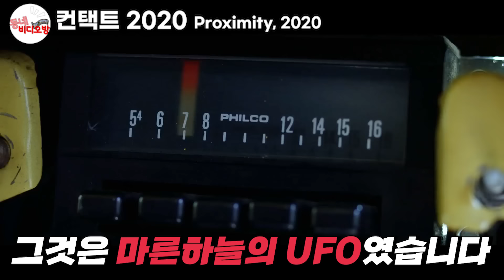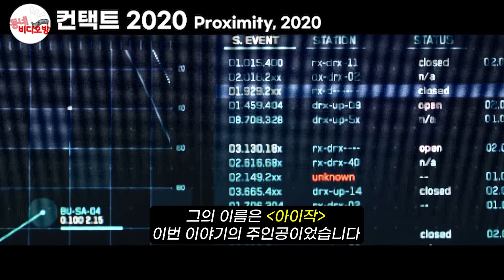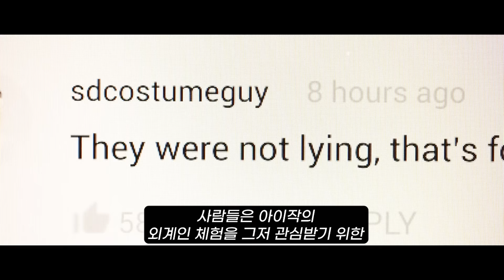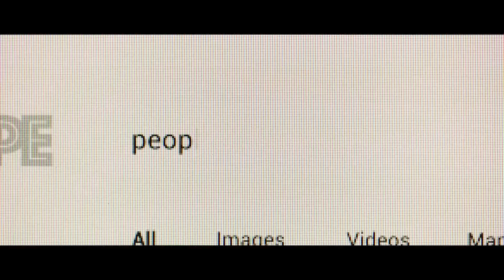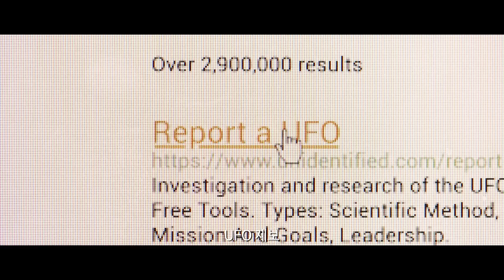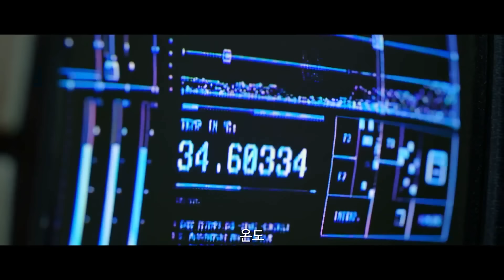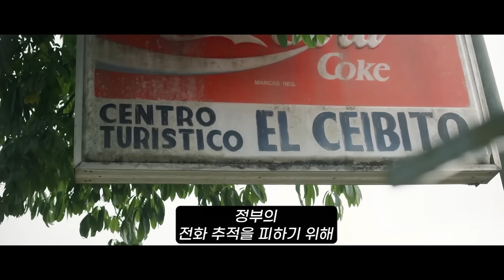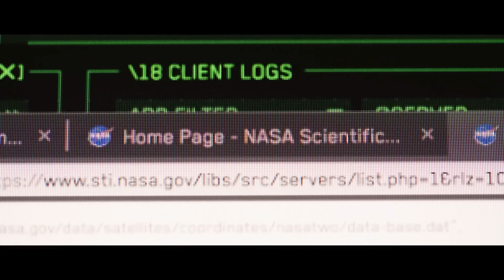외계인 추락을 눈앞에서 목격하면 벌어지는 일.. [영화리뷰 결말포함]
컨택트 2020, 2020